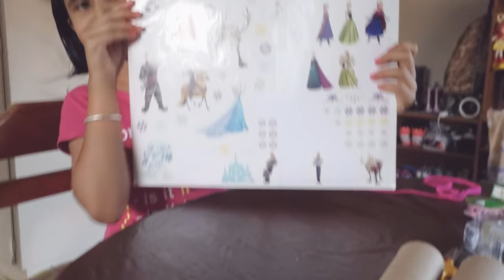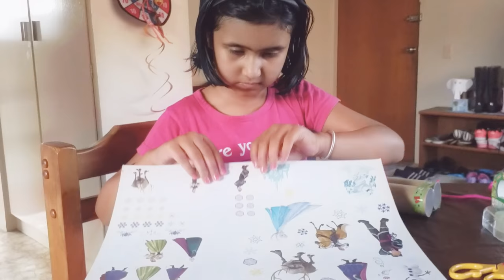How to make a simple binocular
From toilet roll card board making simple binocular for kids